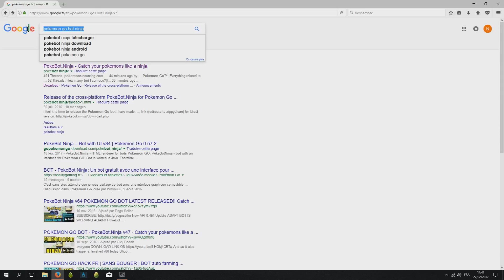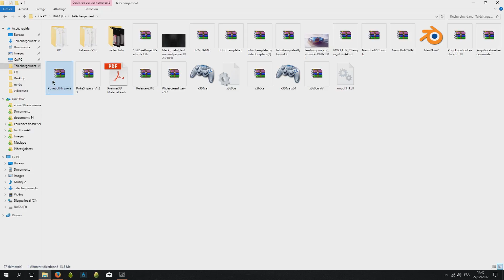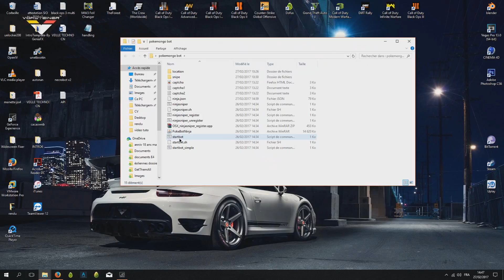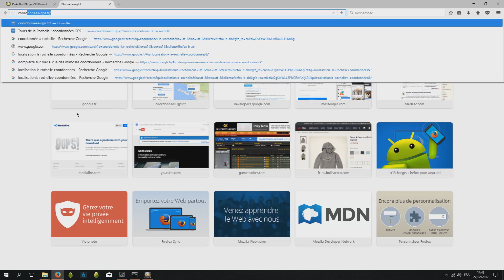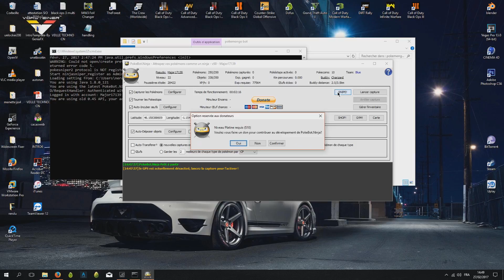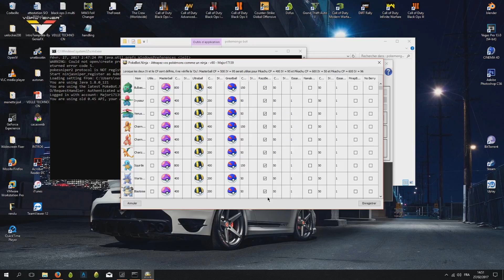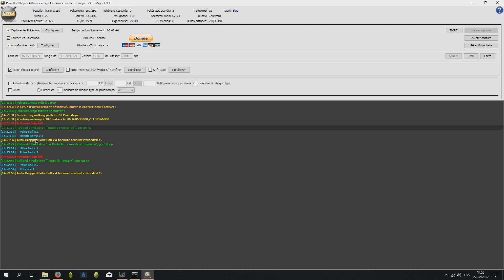New Hack PokemonGO | PokeBot.Ninja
Bonjour à tous et à toutes Aujourd'hui voici comment utiliser un bot avec la nouvelle version de Pokémon go,  sortie dernièrement incluant 80 nouveaux Pokémons de la  2G: